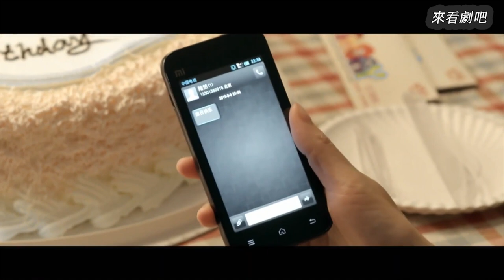小三嫉妒丈夫對妻子的寵愛，千方百計勾引他，妻子聽完淡然一笑，根本不在乎！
【劇名】失戀過后 SLSSST 6
【drama nama】Love is Not Blind